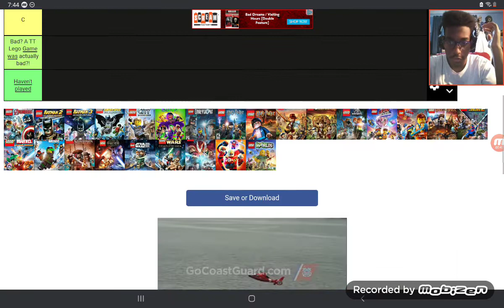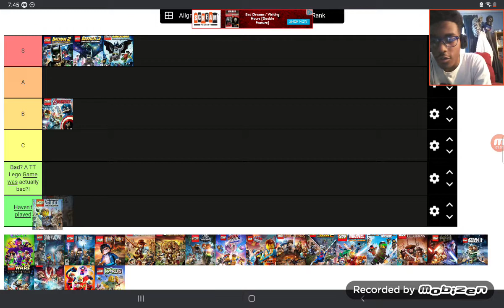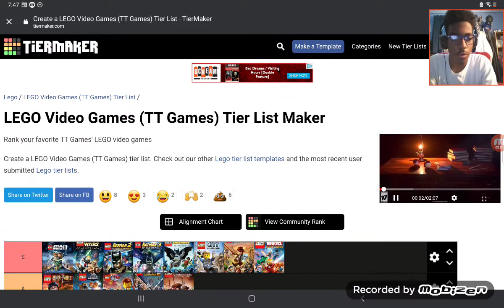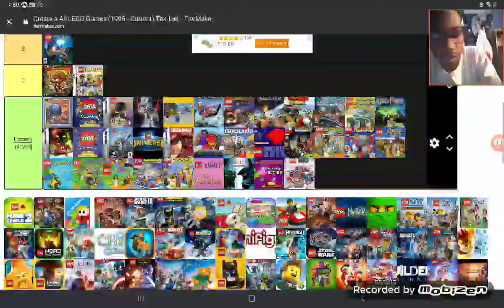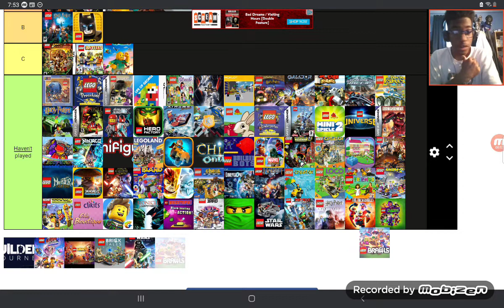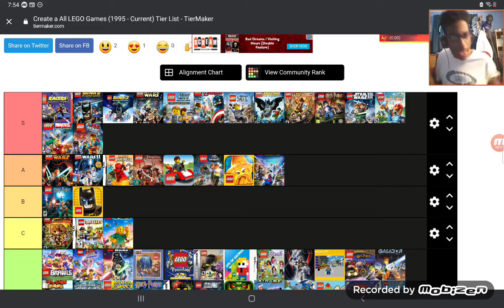TRAVELLERS TALE'S/WARNER BROS LEGO GAMES TIER LIST